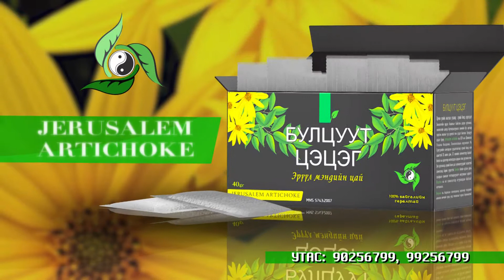ХЭРВЭЭ ТА ХАВАНТАЙ БАЙГАА БОЛ БУЛЦУУТ ЦЭЦЭГИЙН ЦАЙ УУГААРАЙ